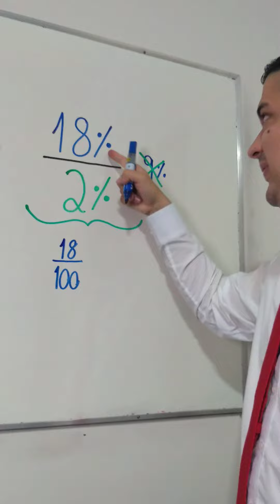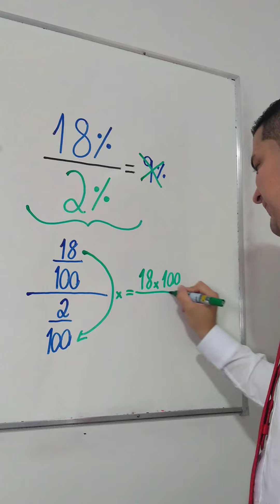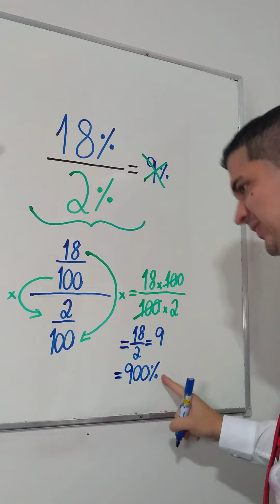DIVISÃO DE PORCENTAGENS: Aprenda agora a resolver com o Professor Mr Bean da Matemática 👨🏻‍🏫❤️